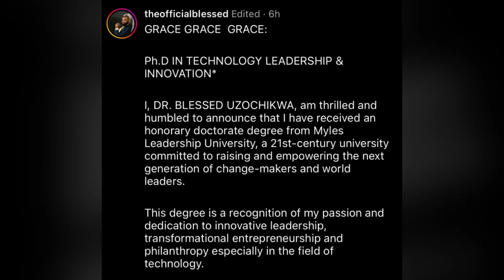Mercy Chinwo’s Husband Becomes A Doctor. Pastor Blessed Officially a Doctor